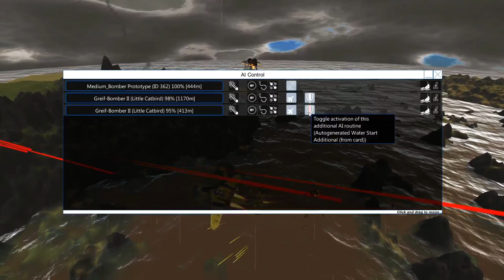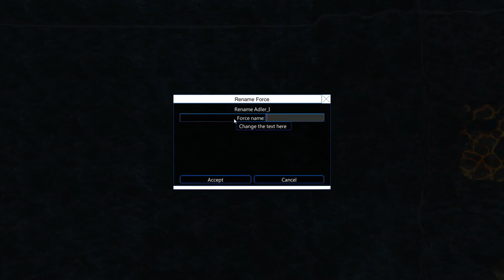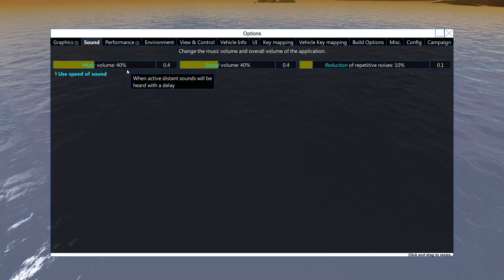[ENG] From the Depths - Glao Campaign - #008 - "Amphibious" Assault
Developed by Brilliant Skies LtD , From the Depths is a voxel-based sandbox game, combining elements from the RTS genre with mechanics known from various building games, such as Space Engineers.

In From the Depths you can build all kinds of vehicles and equip them with a vast array of customizable weapons. The only limitations being your creativity and hardware resources. Once your fleet of choice has been build, you can set out to conquer various planets in RTS style campaigns or try to survive and adapt in Adventure Mode.

For this first campaign and series in English on my channel I chose Glao to be the first theater of war. A small planet for equally small vehicles...